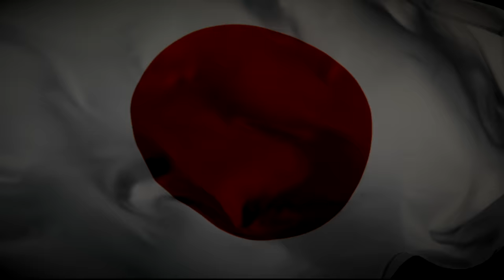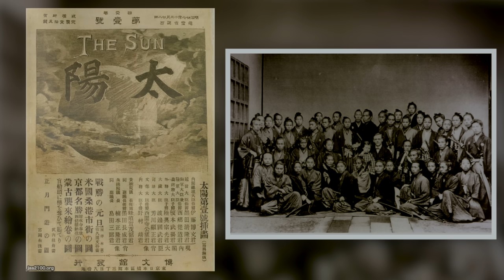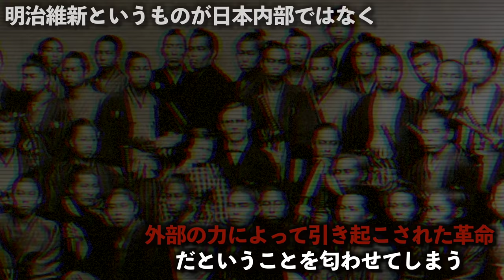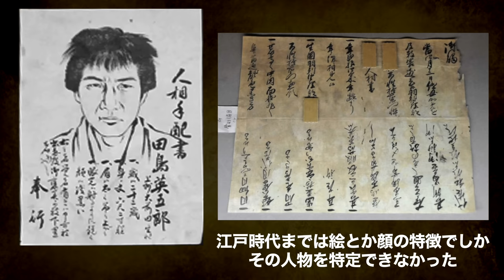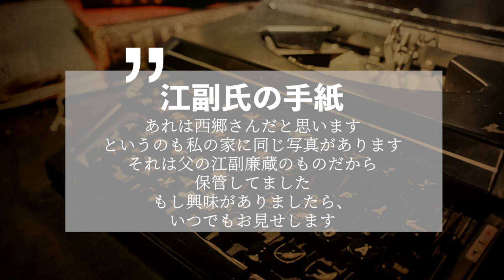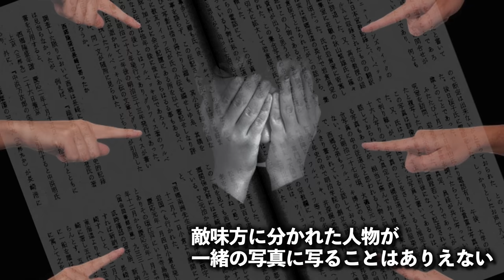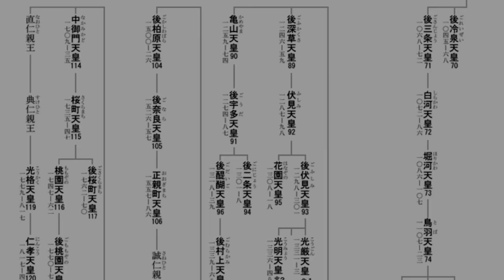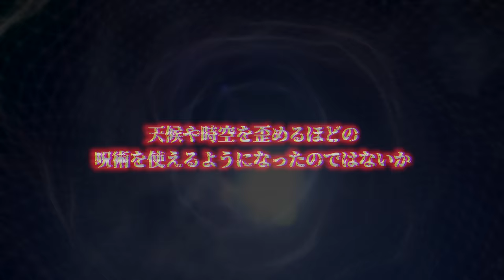日本史上最大の禁忌！？明治維新の真実とは。【ある一枚の写真】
日本の幕末って歴史の中でも一番人気がある時代ですよね。
だからこそいろんな想像もしちゃうし、昔からさまざまな説があります。
今日のお話はその中でも最も有名で、最も謎だと言われている一枚の写真をめぐる説に関して。
皆さんは歴史上の人物で誰が一番好きですか？ちなみに僕は楠木正成がめっちゃ好きです。
ぜひ頭の中で「もしも〜だったら」くらいの気持ちで動画を見ていただけると嬉しいです。